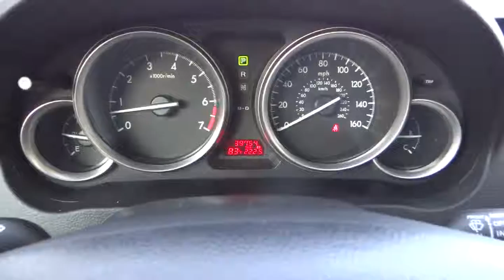2012 Mazda Mazda6 San Antonio Austin Corpus Christi Laredo New Braunfels San Antonio TX N5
2012 Mazda Mazda6 i Touring - Stock#: N5M32446 - VIN#: 1YVHZ8DH5C5M32446

I Touring trim, POLISHED SLATE exterior and BLACK interior. Mazda Certified. FUEL EFFICIENT 31 MPG Hwy/22 MPG City! iPod/MP3 Input, Bluetooth, Multi-CD Changer, Aluminum Wheels, Head Airbag. SEE MORE!MAZDA6: UNMATCHED QUALITYOur rigorous Certified inspections give you a pristine pre-owned Mazda at a great value. 12-Month / 12,000 Mile Vehicle Limited Warranty*, 7-Year / 100,000 Mile Powertrain Limited Warranty , 24hr Roadside Assistance, 150-Point Detailed Inspection, Vehicle History Report, Zero Deductible, Extended Coverage Available, Transferable Benefits, Don't Forget To Ask About The North Park Mazda Advantage And Experience The North Park Difference! Same Vehicle, Same Color, Same Options. Better Value!KEY FEATURES ON THE MAZDA6 INCLUDEiPod/MP3 Input, Bluetooth, Multi-CD Changer, Aluminum Wheels MP3 Player, Keyless Entry, Steering Wheel Controls, Child Safety Locks, Electronic Stability Control. i Touring with POLISHED SLATE exterior and BLACK interior features a 4 Cylinder Engine with 170 HP at 6000 RPM*.BEST IN CLASS: MAZDA6If you love driving and need a family sedan, take a look at the 6. Lively steering and good body control are its hallmarks. -- Car and Driver. Great Gas Mileage: 31 MPG Hwy.WHO WE AREWe are the premier certified Mazda dealership in the San Antonio area.We have a large online selection of new and used Mazda vehicles and a sales team willing to go the extra mile to ensure you find the car thats right for you. Please feel free to browse our web site and research your next purchase, schedule a test drive or service, or contact us with any questions you may have regarding the car buying process.Horsepower calculations based on trim engine configuration. Fuel economy calculations based on original manufacturer data for trim engine configuration. Please confirm the accuracy of the included equipment by calling us prior to purchase.